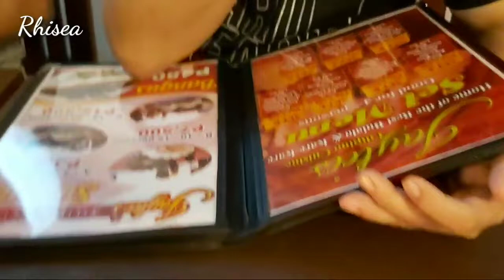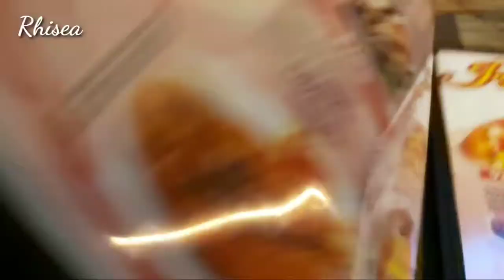Vlog #48 Cavite vlog part 2..tara kumain sa Jaytee's Restaurant sa Tagaytay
At dahil inhabit na kami ng alanganing oras kaya kumain nalang kami sa Restaurant na malapit sa Sky Ranch...ang Jaytee's Restaurant.yun lang ang ganap sa vlog na to...abangan nyo po ang part 3 ng Cavite vlog namin.thank you and see you on our next vlog